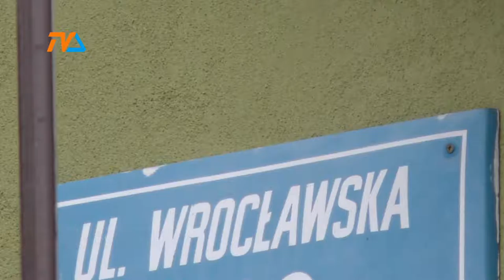Ulice na miarę XXI wieku |TV SUWAŁKI